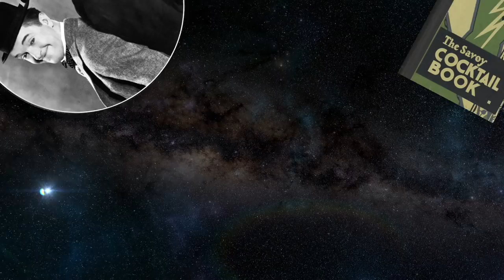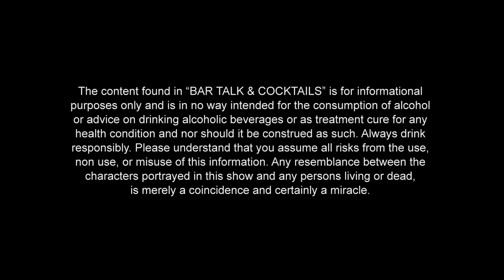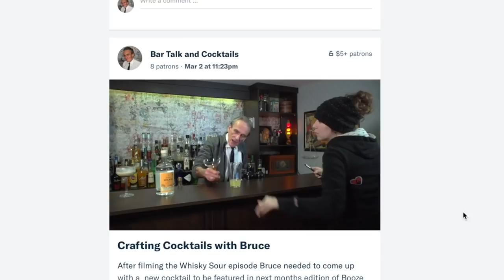The Moonwalk Cocktail - 100th Episode!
It's the 100th episode of Bar Talk & Cocktails: The Untold Story. So I thought we should do something special that's never been done before. I'm now the first bartender to bartend on the moon! So while I'm up here, I thought it would be fitting to make a Moonwalk Cocktail. The Moonwalk was created by bartender Joe Gilmore to honour the Apollo 11 Astronauts  on their triumphant return back to Earth after being the first "humans" to land on the moon.

THE MOONWALK COCKTAIL

In a shaker glass combine
1oz - GRAND MARNIER
1oz - GRAPEFRUIT JUICE (Double strained)
3 Drops - ROSE WATER
-Give it a good shake
-Strain into a chilled Champagne Flute and top with Champagne (or sparkling wine)
-Garnish with an Orange Wheel and Sprig of Thyme

Credits

Select graphics
Wikipedia